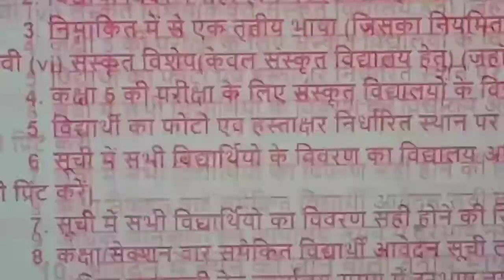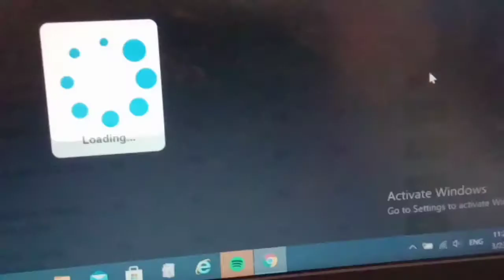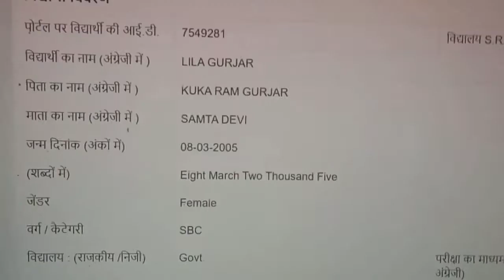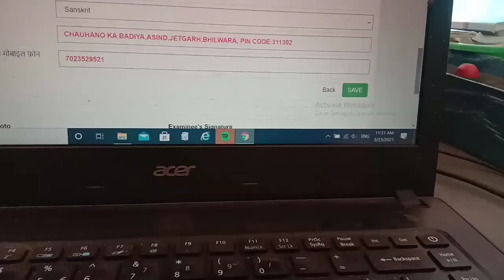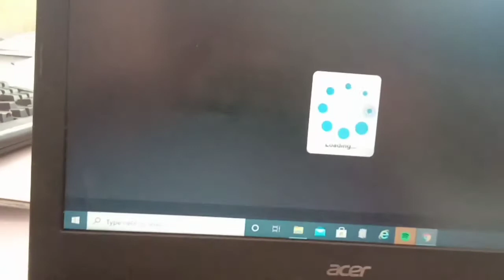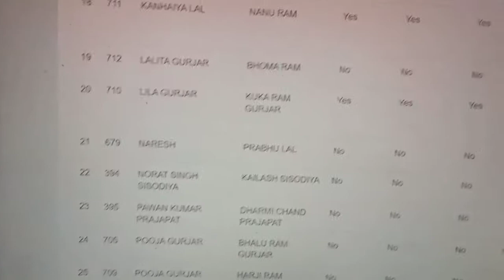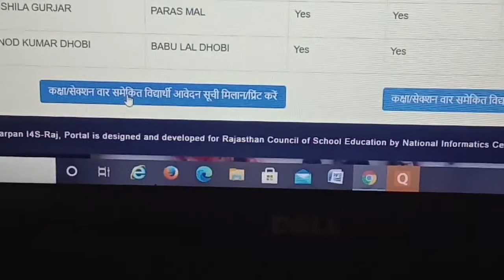SELF HELP/HOW TO FILL 8th CLASS FORM ON SHALA DARPAN/शाला दर्पण पर आठवी बोर्ड के फॉर्म केसे भरते है